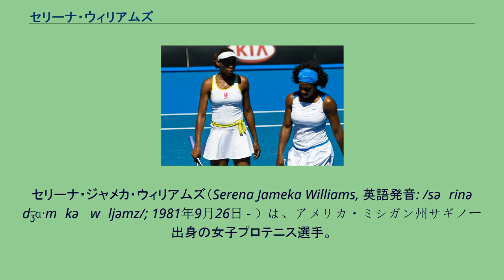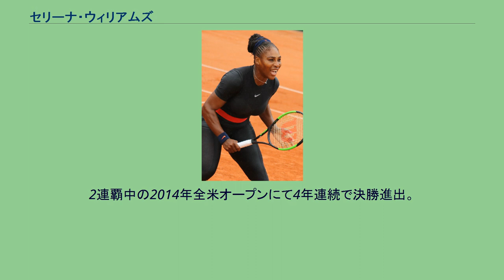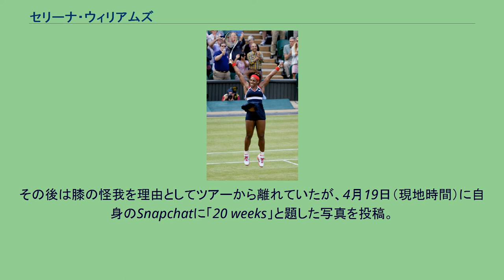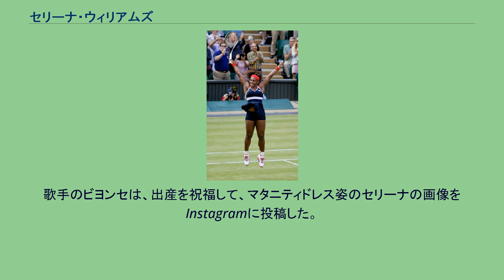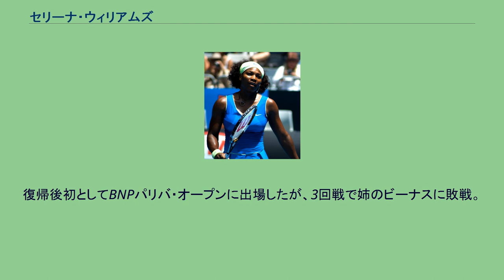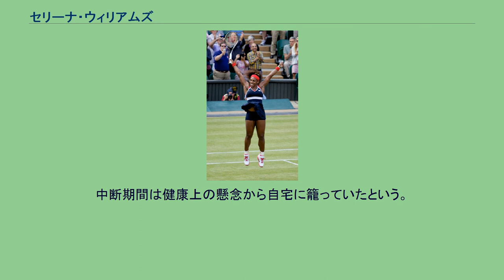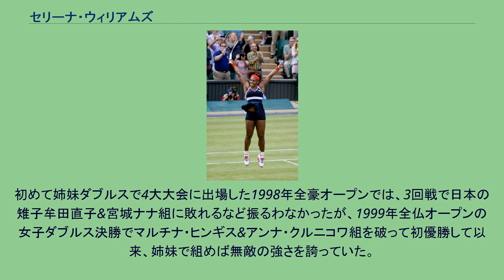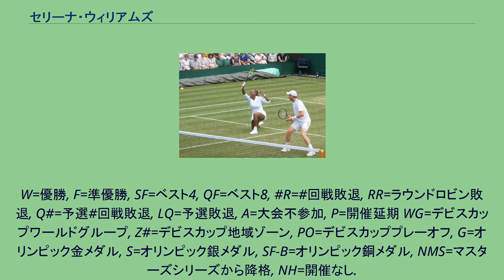セリーナ・ウィリアムズ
セリーナ・ジャメカ・ウィリアムズ（Serena Jameka Williams, 英語発音: /səˈrinə d͡ʒɑˈmɪkə ˈwɪljəmz/; 1981年9月26日 - ）は、アメリカ・ミシガン州サギノー出身の女子プロテニス選手。
身長175cm、右利き、バックハンド・ストロークは両手打ち。
無類の強さで圧倒的な成績を残してきたことから、史上最強の女子テニスプレーヤーとも称される。
自己最高世界ランキングはシングルス・ダブルス共に1位。
2013年2月に31歳4ヶ月24日で世界ランキング1位に復帰したことにより、 WTA歴代最年長のナンバーワンプレイヤーとなり、2017年1月に再度1位に復帰した。
男女を通じてシングルス・ダブルスともに「キャリア・ゴールデンスラム」を達成した唯一の選手である。
姉ビーナス・ウィリアムズとともに、女子テニス界にパワーテニスを持ち込んだ選手として知られる。
この姉妹は、特に有色人種の子供から憧れの存在として人気を博している。
生涯獲得賞金は8000万ドルを超え、すべての女子プロスポーツ選手を含めて史上1位。
また、フォーブス調べの総収入においても2016年から19年までの4年間で女子アスリートのトップ君臨するなど、市場価値の高い選手でもある。
グランドスラム合計優勝回数(39回)は男女通して現役1位・歴代3位、シングルス優勝回数(23回)は歴代2位、オープン化以降では歴代1位。
ビーナス・ウィリアムズと組んだ優勝回数はチーム歴代3位。
2002年から2003年及び2014年から2015年に史上5人目のグランドスラム4大会連続優勝達成。
またダブルスでも2009年から2010年にかけて達成している。
5人姉妹の末娘であったセリーナは、幼年期から4女の姉ビーナス・ウィリアムズを上回る素質があると評されていた。
1998年にはシングルスに先立ち、ウィンブルドンと全米オープンの混合ダブルス部門においてマックス・ミルヌイ（ベラルーシ）と組み、2大会連続優勝を遂げる。
1999年2月末の「パリ・インドア選手権」と3月前半の「エバート・カップ」で女子ツアーのシングルス2大会連続優勝を飾り、続く「リプトン国際選手権」で姉ビーナスとの“姉妹対決の決勝”に敗れたが、「16連勝」を挙げて世界の舞台に名乗りを上げた（プロ初優勝のパリ・インドア決勝では地元フランスのアメリ・モレスモを破り、エバート・カップ決勝では12歳年上のシュテフィ・グラフを破っている）。
1999年の全米オープンで、「17歳11ヶ月」の若さで4大大会初優勝を達成。
決勝でマルチナ・ヒンギスを 6-3, 7-6 で破り、1958年全米選手権のアリシア・ギブソン（1927年 - 2003年）以来2人目の黒人女性チャンピオンとなった（ギブソンは1957年と1958年の全米選手権で大会連覇を達成した人物である）。
姉よりも早くシングルス初優勝を決めたが、ビーナスは2000年のウィンブルドン選手権で妹に追いついた。
2002年 セリーナはその後、しばらく姉ビーナスの活躍の陰に隠れていた。
2001年の全米オープンで初めて「4大大会の姉妹対決決勝」を実現させるが、最初の時は姉に 2-6, 4-6 で敗れている。
2002年の全仏オープンから2003年の全豪オープンまで「4大会連続」で姉妹対決の決勝を実現させ、妹のセリーナが4連勝を果たした。
テニス4大大会の4連勝はシュテフィ・グラフ以来6人目の偉業達成となった（グラフは1988年に女子テニス史上3人目の「年間グランドスラム」を達成したが、1993年全仏オープンから1994年全豪オープンまでの4連勝も記録している）。
この偉業を本人が「セリーナ・スラム」と命名した（姉妹が憧れてきたゴルフのタイガー・ウッズのメジャー大会4連勝が、同じく2年間にまたがる記録として“タイガー・スラム”と呼ばれたので、それにあやかっての命名であろう）。
しかし2003年全仏オープンの準決勝でジュスティーヌ・エナ...